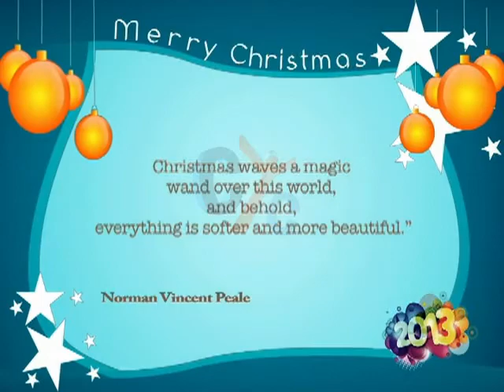Famous quotes about Christmas 3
Merry Christmas at Christian Youth Channel -  - CYC